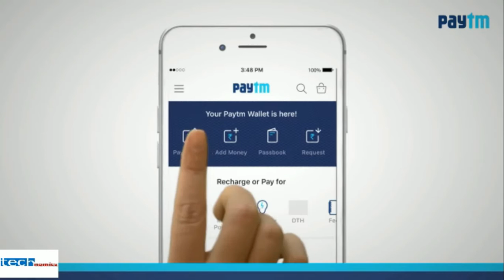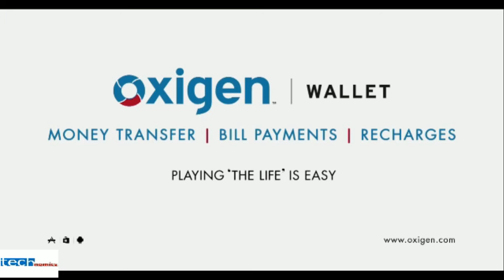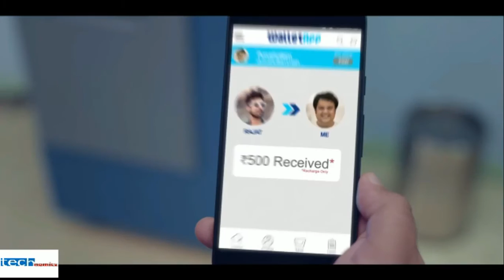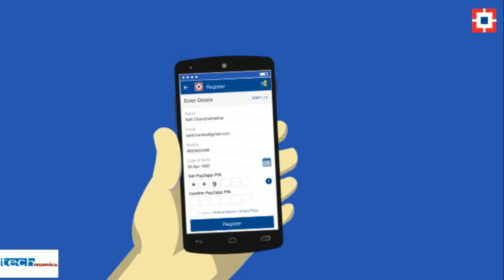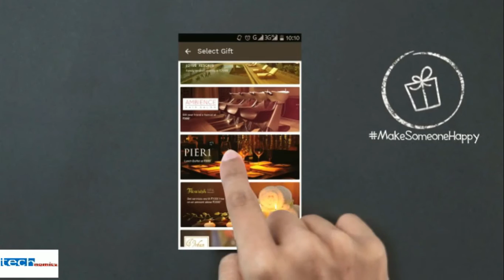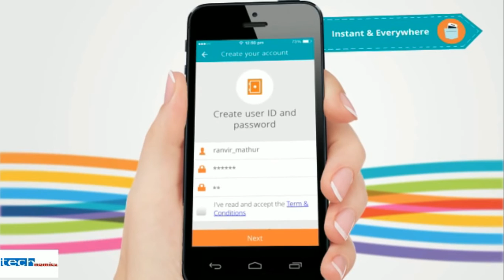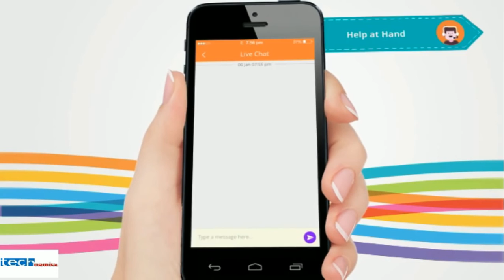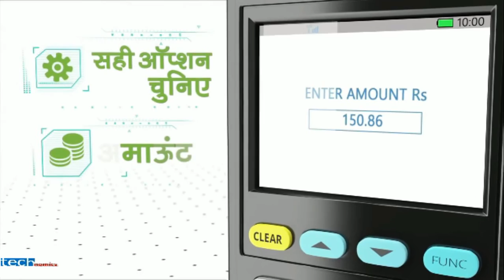Top 10 ways to pay -- Don't have cash, go cashless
When you run out of cash pay with these top 10 ways easily and securely. Don't  have cash then go cashless pay easily.